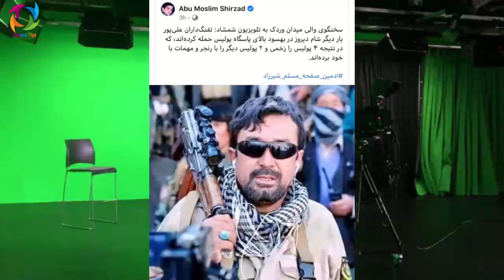این کارعلیپورنشان دهنده اعلام جـ/ـنــ/ـگ با طـ.ـ.ـالبـ.ـ.ـان است جایگاه شیعیان را تعیین شد